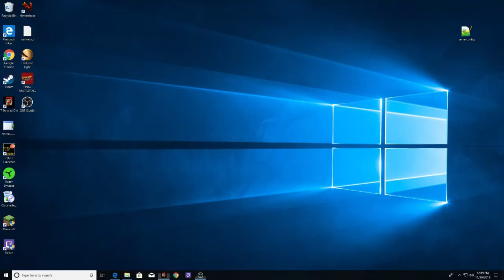7 Days To Die Alpha 17 Season 1 Episode 1: Getting Started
This is a Let's Play Series for the new Alpha 17 version of 7 Days to Die. Get 7 Days to Die from Steam.